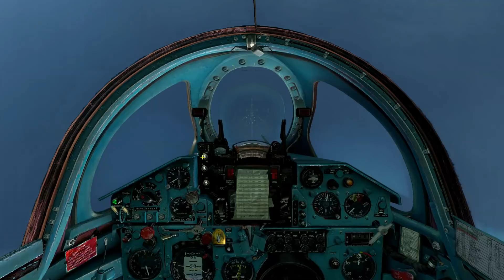DCS: Mig-21 không quân VN vs F-5e không lực VNCH.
DCS WORLD: Mig-21 không quân VN vs F-5e không lực VNCH.